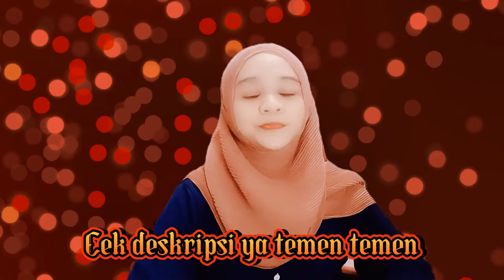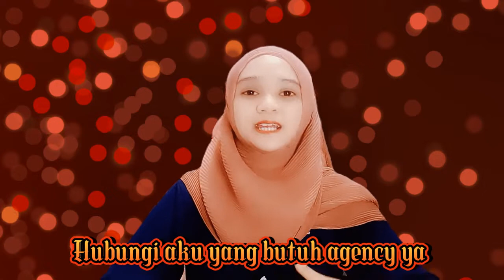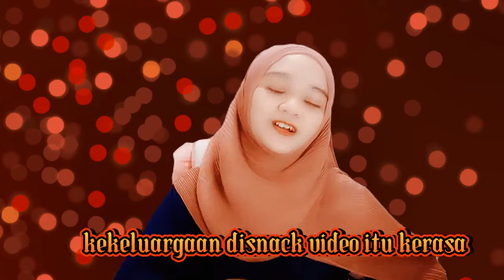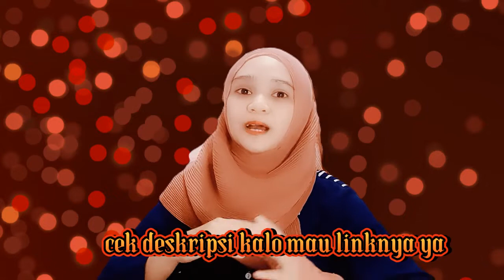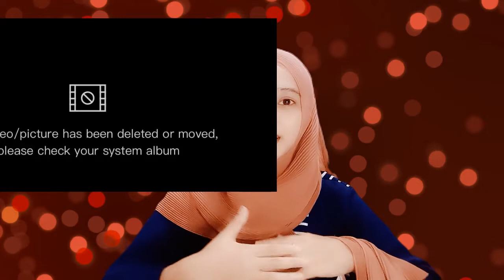APLIKASI LIVE STREAMING YANG REKOMENDED BANGET BUAT YANG MAU PENGHASILAN NYA JUTAAN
Perkenalkan semua aku kinsya official

Mungkin disini kalian ada yang berminat jadi Host official (Live nya dibayar) atau Konten kreator (post video dibayar oleh Snack video)

Kalo ada yang minat bisa sharing"dulu sama aku

Oh ya bisa hub WhatsApp aku ya

Buat yang mau join agency atau host live streaming langsung hub wa diatas ya

Oh ya aku juga mau kasih link buat download apk wish live